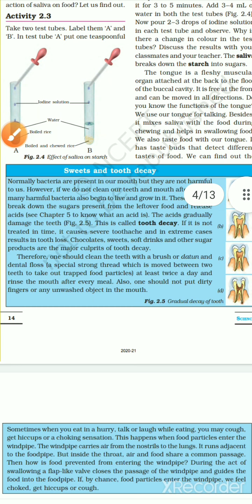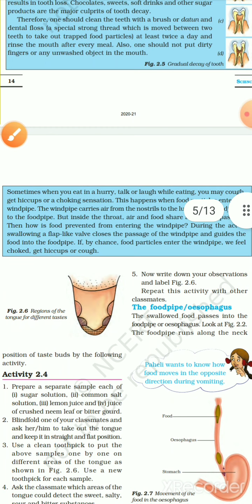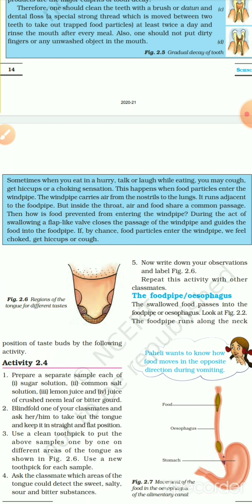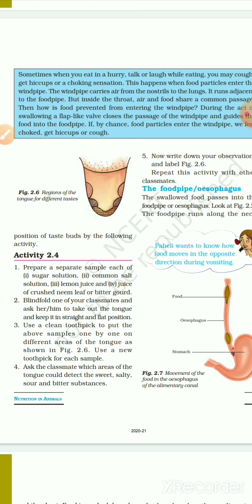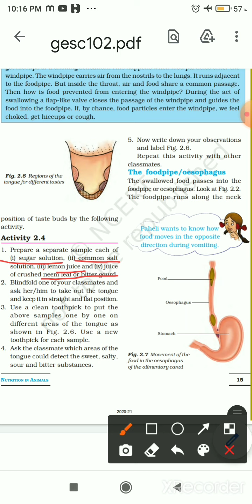Class 7 Science Lesson 2 Nutrition in Animals (Part 6) Topic - Tooth decay and Taste buds